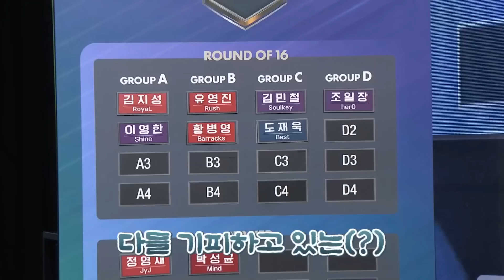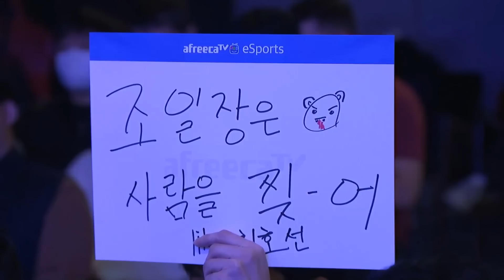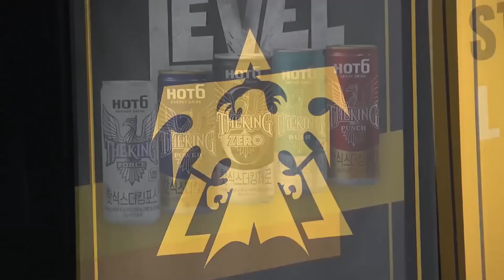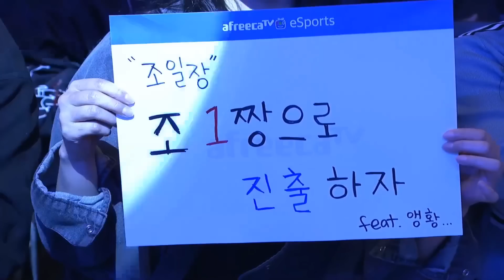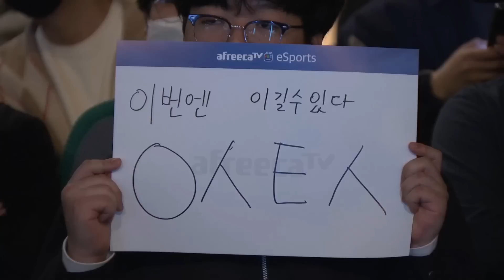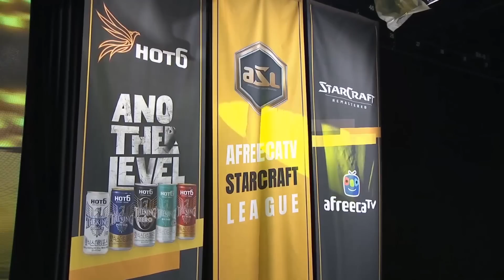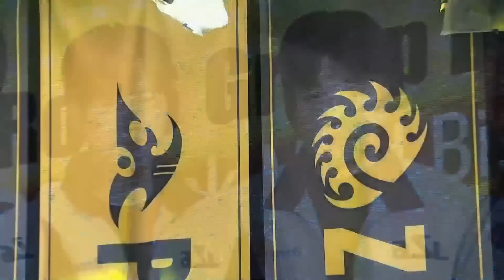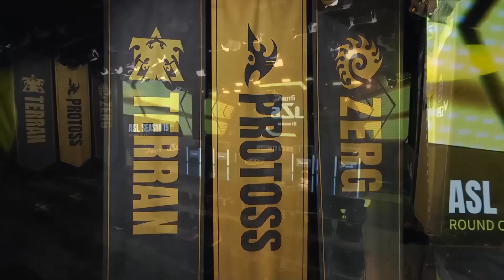[ENG] ASL S15 Ro.16 Group D (Bisu, Hero, Mind and Ssak) - ASL English (StarCastTV English)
Please watch ASL Season 15 English Cast live and support the official continuation of the English cast!
I hope that many English viewers will watch ASL Season 15 English live so they will realize the need for an English cast service.

Today, a video of the ASL S15 Ro.16 Group D match in English will be uploaded to the channel.
(Bisu, Hero, Mind and Ssak)

Caster is Nyoken and Razz!

$50
- Sam Coulter

$20
- emmanuel

$10
- Stryker , Lukáš Tomšů , Paul Preuss , Proxy , Richard Nienaber , Grant , Erik

$7
- Alex Bryan

$5
Jon Tietz , Jeffrey Ormsby

$3
- Bag , Filip U , James Mason-Steuart , Ji Sheng Liu , Martin Birkeldh , MrGroot , Richard Willis , Simon Schumacher , Vlad Di , Dark Matter , Bogdan Vancea , Quan Tran

$2
- Ajobo , Emiliano Rodriguez , jonisoprano ,  mildmanneredevan , Serg B , Tim Howard , midnight_pineapple , Jake

StarCastTV Channel membership

$25 - Mmm Ccc
$10 - proxyoxy
$3 - Mirko Rogg, César Burga Ziegner, kyle bachman, Alex Long, Todd Walling, Emerson Wenzel, Linus Lind, Lachlan Campbell, wei han sang, Olli-Pertti Kojo, Teodor Cholakov, Sovalius, 222 Пуйло, Filip Hellberg, GIHYUN KIM, Maciej Kowalski